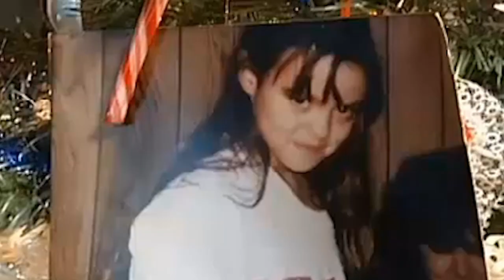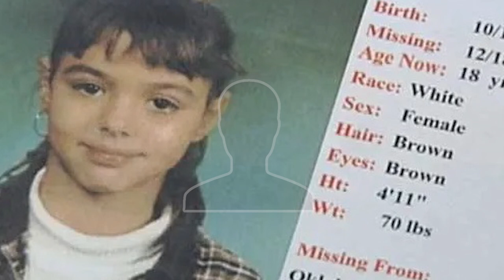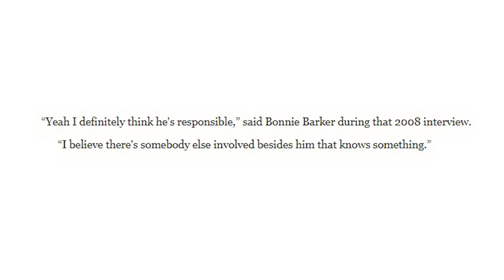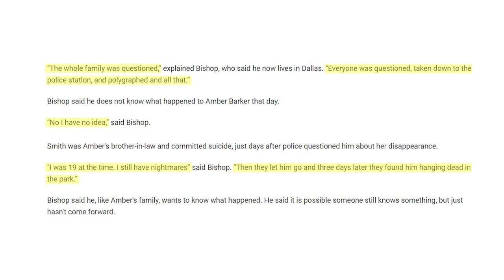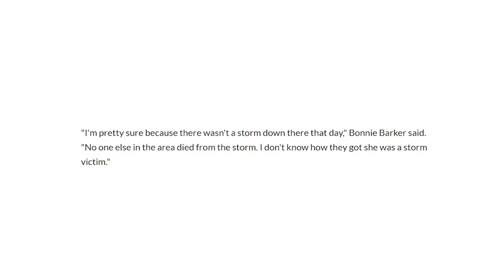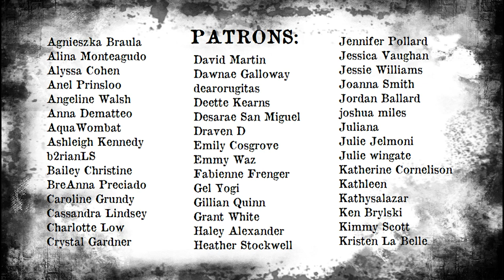TWO SISTERS, TWO MYSTERIES...but years apart???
OPEN ME!!

One family that endured two strange events years apart.

💄What's On My Lips:
JORDANA Sweet Cream Matte Liquid Lipstick in the shade "Tiramisu"

♡ Poshmark: Poshmark.com/closet/gabulosis